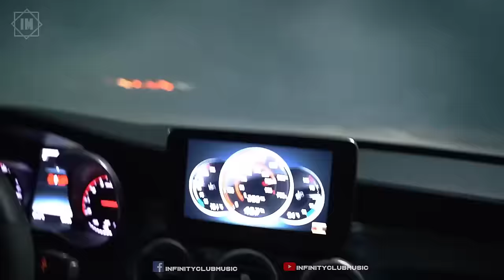CAR MUSIC 2023 🔥BASS BOOSTED MUSIC MIX 2023 🔥 BEST OF EDM POPULAR SONGS, EDM PARTY MIX 2023